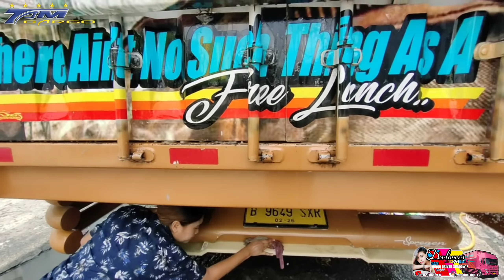DEVI SUPIR CEWEK CUCI TRUCK